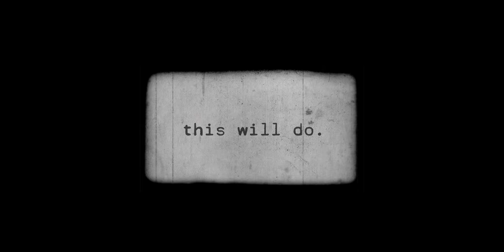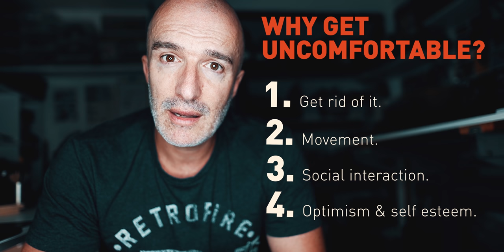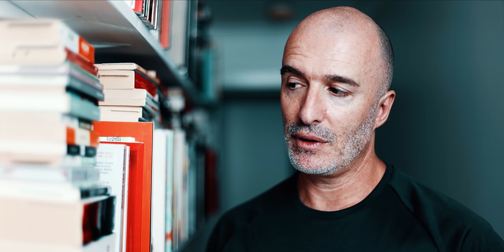How the comfort zone makes you miserable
What does the comfort zone deny you?

[ GEAR ]
Camera: Canon EOSr / Lens: Sigma 24mm f/1.4
Microphone: Rode VideoMic NTG (+ Tascam DR-10L)
Post processing: Adobe Audition & Premier (+LUT)

[ PRODUCTION ]
Production, Music, Thoughts, Video, Design: ( © huMAN )